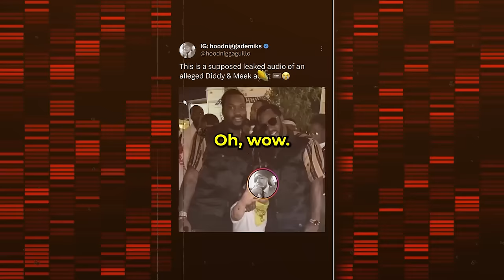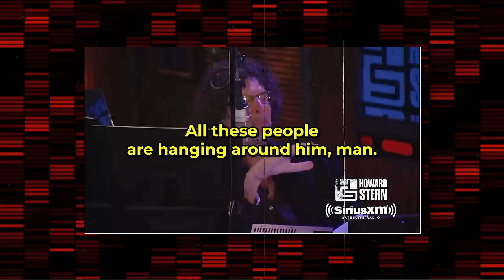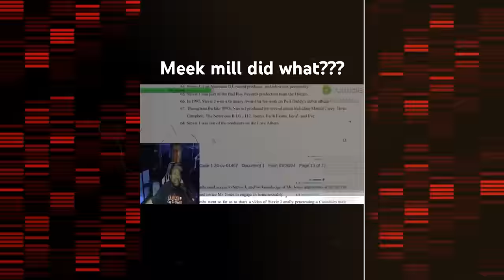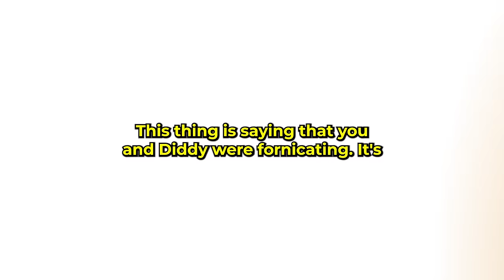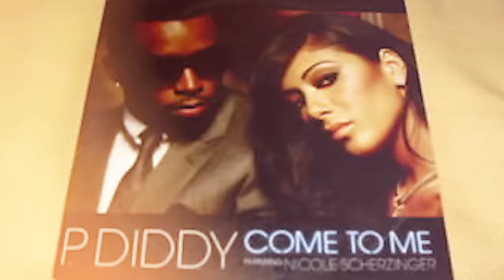Snoop Dogg LEAKS The List Of BIG Celebs In Diddy's AB*SE!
Snoop Dogg has just exposed the list of all the big names who faced Diddy’s shady behavior. Lately, there has been considerable focus on how celebrity rappers' are reacting to mentions of Diddy's purported involvement in certain controversies. Snoop Dogg has illuminated the murky discussions surrounding these gatherings, offering insights into what purportedly unfolds at these events.

According to Snoop Dogg, the gatherings orchestrated by Diddy are not just as rumored but potentially surpass even the wildest speculations. Snoop characterized them as peculiar club-like settings where explicit activities involving men are said to occur, with the least offensive behaviors among the reported incidents.

Furthermore, Snoop Dogg subtly suggested Diddy's regular involvement in and speculated move towards orchestrating comparable gatherings, a shift that unsettles Snoop. Adding to the uproar are claims of improper interactions with underage individuals, directly associated with Diddy. These accusations garnered more attention when Diddy unintentionally revealed an alleged incident involving Usher when the latter was merely 10 years old, undermining Diddy's trustworthiness and standing. Any counsel offered is met with a resounding refusal.

Usher's evident unease around Diddy is just a glimpse of the discomfort many feel in his presence. Numerous encounters with Diddy have left others feeling out of sorts and uneasy.

Moreover, Snoop Dogg seems determined to uncover what he views as hidden truths within the Hollywood music scene. He implies that many artists have kept their orientation under wraps out of fear of not being accepted. This points to a larger issue of LGBTQ+ representation and acceptance in the industry, suggesting that some individuals feel pressured to conceal their true identities in order to advance their careers or avoid criticism.